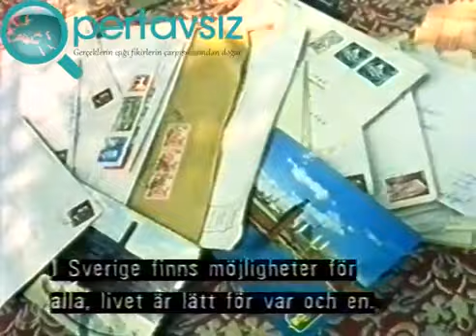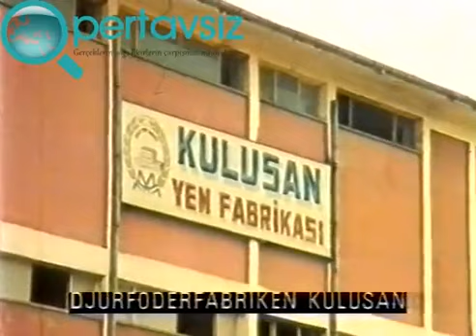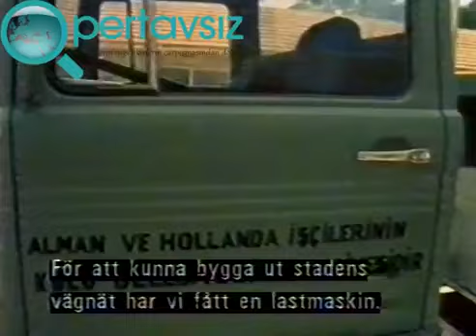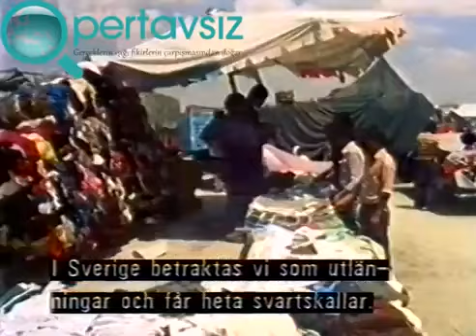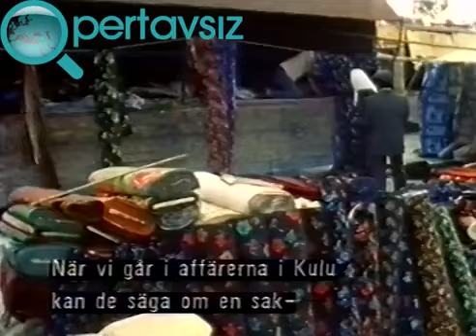Kulu Belgeseli Yil.1981.